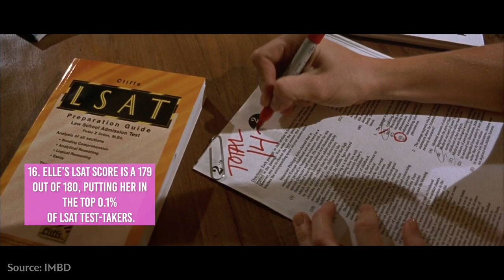Legally Blonde | Top 20 Fun Film Facts | MGM Studios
It’s been 20 years since the bend and snap! We are celebrating the 20th anniversary of Legally Blonde with top 20 Fun facts of the film!

Directed By Robert Luketic
Screenplay by Karen McCullah Lutz & Kirsten Smith
Based on the book by Amanda Brown
Cast: Reese Witherspoon, Luke Wilson, Selma Blair, Matthew Davis, Victor Garber, Jennifer Coolidge
Rated PG-13 for language and sexual references.
Legally Blonde is a trademark of Metro-Goldwyn-Mayer Studios Inc.